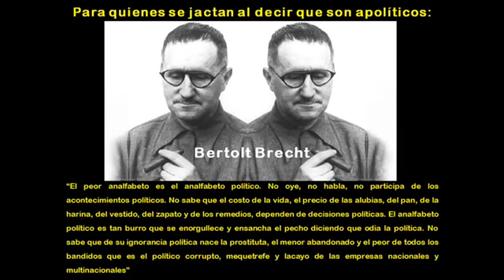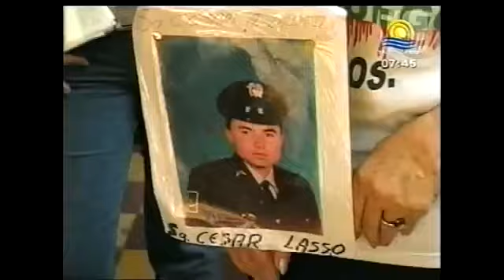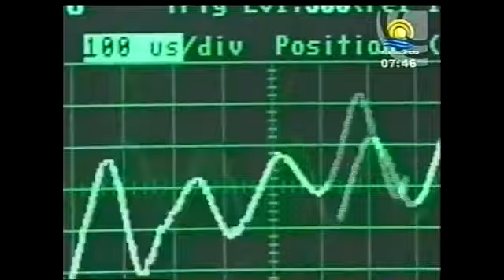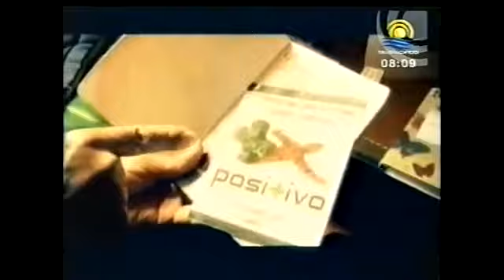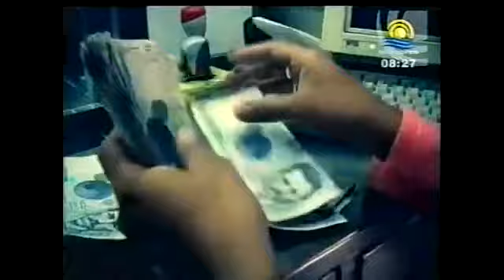El Oscurantismo del Gobierno Colombiano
¿A qué juegan los medios de comunicación con su avalancha de información farandulera y banal? ¿A qué se debe que nos entretengan con las emisiones televisivas donde solo muestran realitys, narco novelas, mujeres mostronas, etc? ¿Por qué polarizan el voto de opinión con sus pinches encuestas previo a los comicios? ¿Por qué son tan escasos los programas de opinión especialmente en la televisión abierta y por qué se emiten a altas horas de la noche, casi cercano al amanecer o en su defecto temprano en la madrugada cuando a quienes debería servir más dicha opinión, se encuentran durmiendo precisamente porque madrugan a atender sus respectivos negocios y empresas? ¿Cuál es el papel de los medios de comunicación dentro de una "democracia" como la colombiana?

Acompáñame a desarrollar estos interrogantes para que igualmente te ayude a generar tu propia opinión al respecto ya que como igualmente te sucede, te quedás dormido cuando ves un programa de opinión o cuando la televisión nos ayuda a culturizarnos pues cada vez que nos disponemos a verla, nos ponemos a canaliar y al ratico la apagamos para poder leer mas bien un buen libro.

La GUERRA es un desperdicio... NO DESPERDICIEMOS LA PAZ.

Contenido del video:
1. Frases célebres introductorias 00:00

2. Alocución de Mr. Crack 3:10

3. "Amaneciendo con Los Temas Ocultos"; programa de telepacífico emitido el 16 de agosto del 2011. Minuto 58:20

4. El Fin por fin 1:45:38